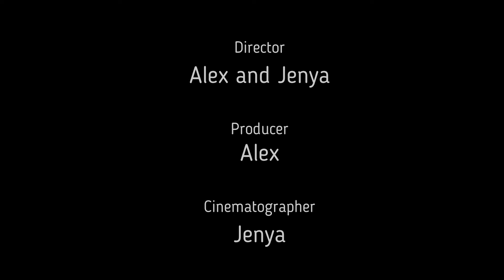РЕАКЦИЯ ШПИЦА НА МЫШЬ / THE REACTION OF THE POMERANIAN TO THE MOUSE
Неожиданная встреча дома у Кокоса.

An unexpected meeting at Coconut's house.